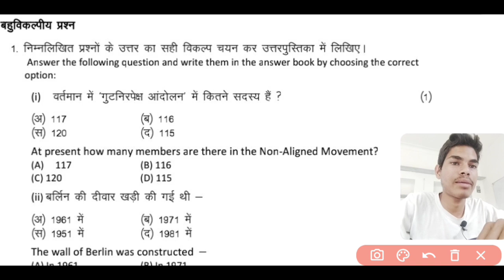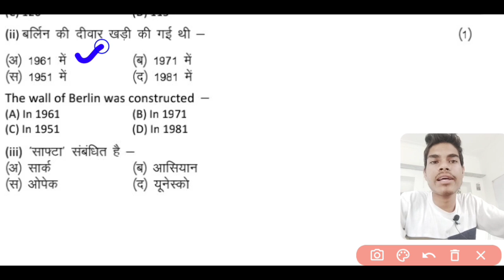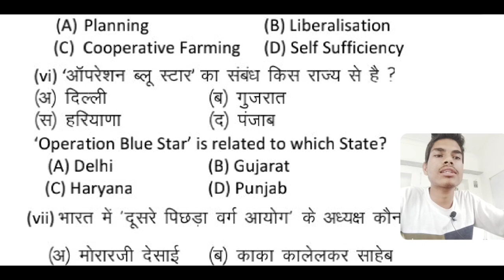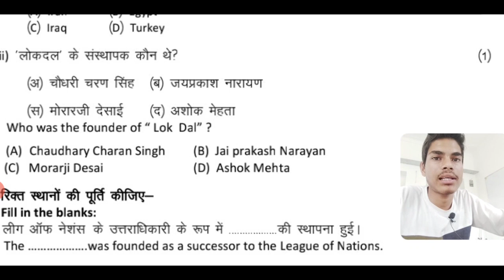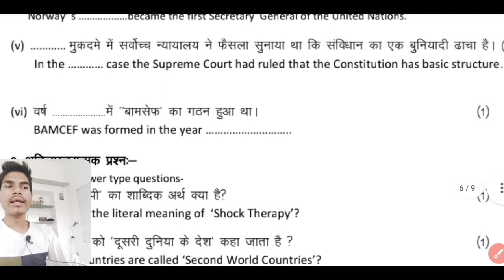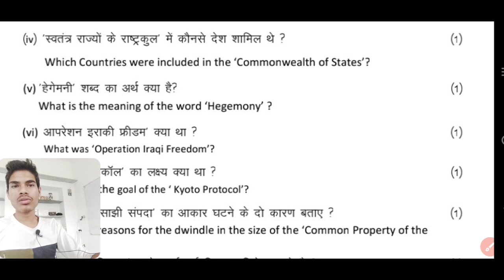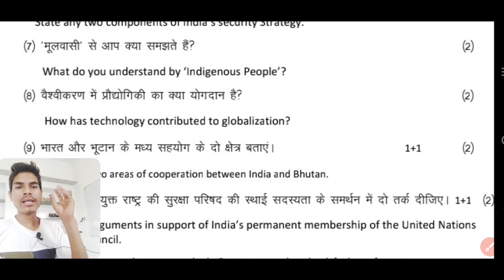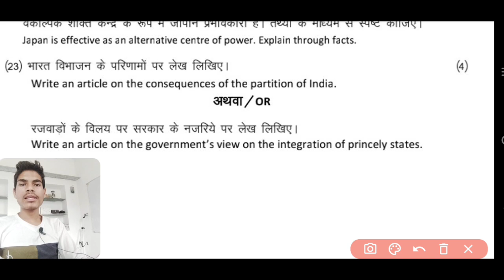Class 12th RBSE || Political Science board paper || 12th राजनीति विज्ञान बोर्ड परीक्षा पेपर 2023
कक्षा 12 राजनीति विज्ञान के प्रश्न उत्तर
राजनीति विज्ञान के बोर्ड में आने वाले प्रश्न उत्तर
कक्षा 12 राजनीति विज्ञान के महत्वपूर्ण प्रश्न उत्तर
class 12th political science important questions
kaksha 12 rajnitik vigyan ke paper mein chhapne wale prashn
kaksha 12 rajnitik vigyan
class 12 rajnitik vigyan ke prashn Uttar
rajnitik vigyan ke important prashn class 12
rajnitik vigyan ardhvaarshik paper 2023 class 12
class 12 2023 ardhvaarshik paper rajniti
class 12 rajniti important prashn
political science ke important question
कक्षा 12 राजनीतिक विज्ञान का पेपर
राजनीतिक विज्ञान
कक्षा 12 राजनीति विज्ञान अर्धवार्षिक पेपर
राजनीतिक विज्ञान के प्रशन
kaksha_12_Hindi_ka_ardhvaarshik_paper
Hindi_anivarya_ardhvaarshik_solution_paper
12वीं_का_हिंदी_का_अर्धवार्षिक_पेपर
class_12th_half_yearly_Hindi_anivarya_paper
half_yearly_12th_class_paper_solution
half_yearly_Hindi_important_question_12वीं
class_12_half_yearly_Hindi_paper_2023
kaksha 12 rajnitik vigyan ke ardhvaarshik mein aane wale prashn Uttar